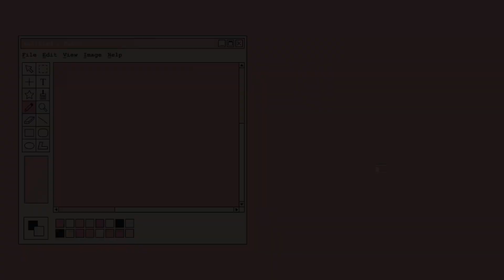Meet your "friendly" neighborhood vampire QUEEN | Sims Medieval | Part 1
Just getting started in Sims 3 Medieval♥featuring CAS moment and settling into the new digs. Don't forget all who oppose our vampire queen we can straight to the stocks! Join me in my throne-room for infinite chaos upon generations!

♥  Like Berrylemons?  ♥
Find me over @kahala9582